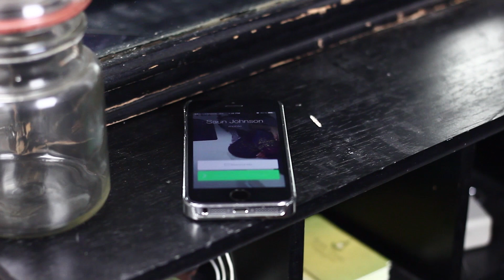LIFE IS ART | Ep 7: Ripple Effect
Produced by First Fruits Entertainment

Our sins have "Ripple Effects", to paraphrase Isaac Newton, "For every action...there is a reaction."  We fall victim to the notion that when we sin we're only hurting ourselves, but the reality is your sin can cause collateral damage.  Sometimes the people hurt the most are the people closest to you.

"Life Is Art" (starring Sean C. Johnson) follows the life of a rising Gospel Artist recovering from a moral failure. Take a candid look into his life as he draws inspiration from his own personal struggles to create music that connects with his fans.

This Episode contains music from "GRATEFUL".

Cast:
Sean C. Johnson as Himself  (@SeanCJohnson)
Dacember Traylor as Tiffany
Jalisa Debro as Herself
Sh'Pone Harris as TANK

Theme Music By: DJ Diapolis "Come Back"